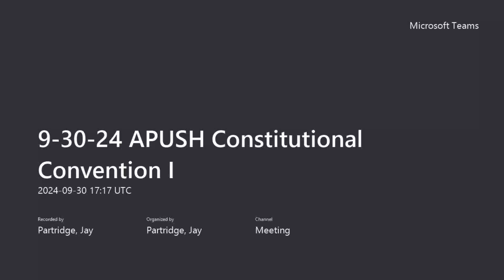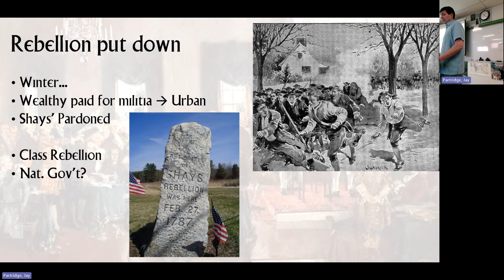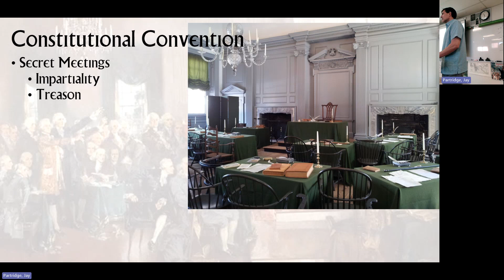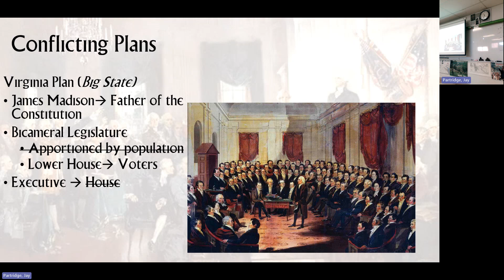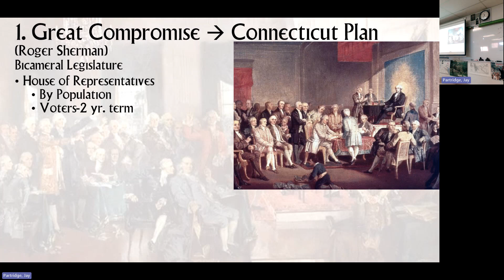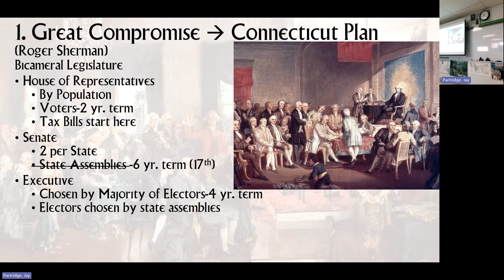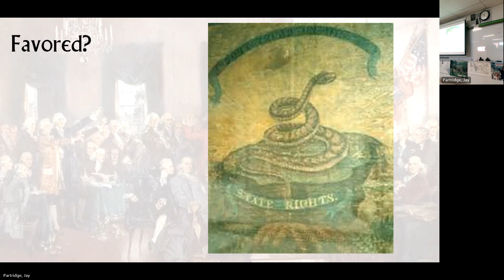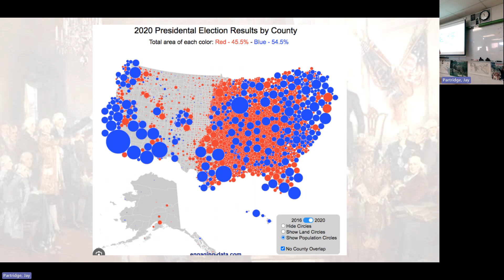9 30 24 APUSH Constitutional Convention I